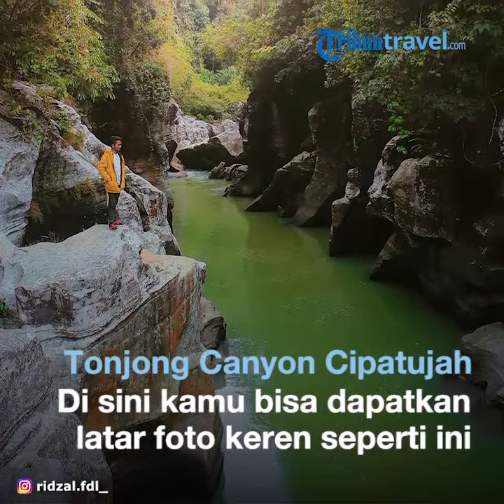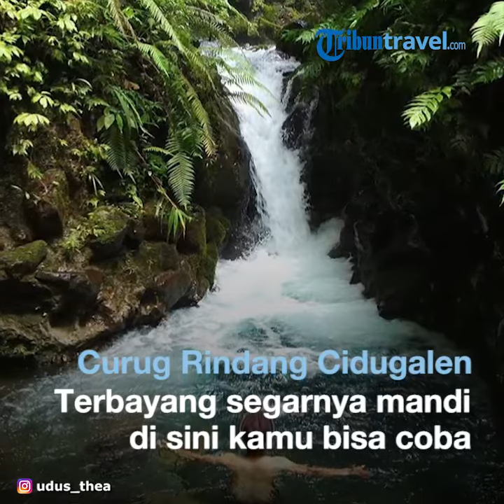10 Rekomendasi Wisata di Tasikmalaya yang Hits dengan Pemandangan Mengagumkan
TRIBUNTRAVEL.COM - Rekomendasi tempat wisata di Tasikmalaya yang hits dan mempunyai lanskap Instragramble untuk dikunjungi.

Dijuluki Sang Mutiara dari Priangan Timur ini memang punya banyak ikon dan kebanggaan termasuk dengan tempat wisata di Tasikmalaya.

Kota yang terletak di jalur utama selatan Pulau Jawa di wilayah provinsi Jawa Barat, dengan lokasi strategis ini banyak tempat wisata di Tasikmalaya yang jadi incaran para wisatawan.

Beragam tempat wisata di Tasikmalaya yang menyuguhkan panorama alam seperti Situ Gede, Gunung Galunggung, Cipatujah, dan masih banyak lagi.

Tak heran jika Tasikmalaya sangat potensial dijadikan sebagai kota tujuan wisata di Indonesia.